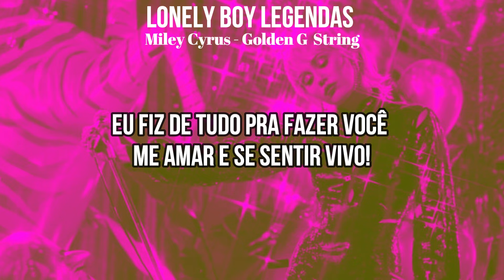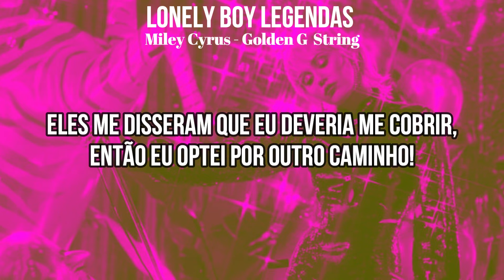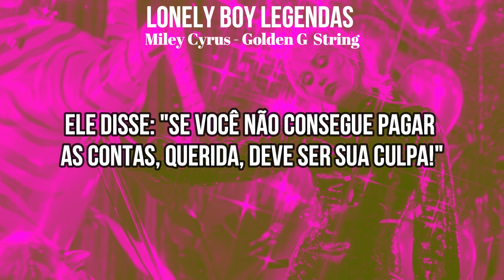Miley Cyrus - Golden G String (Tradução/Legendado)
All the rights reserved by RCA